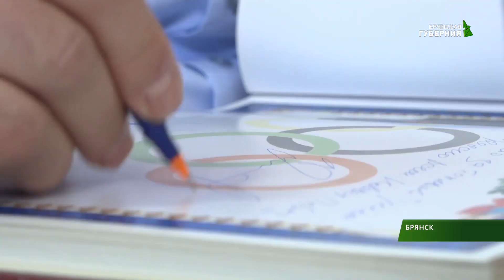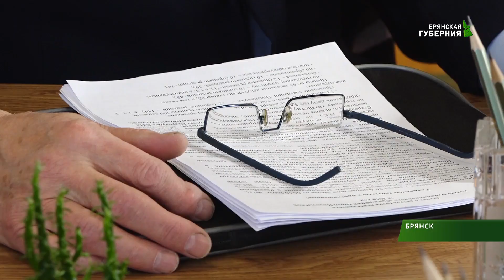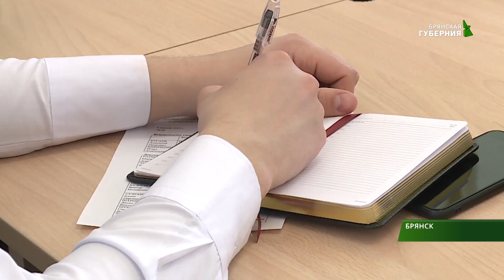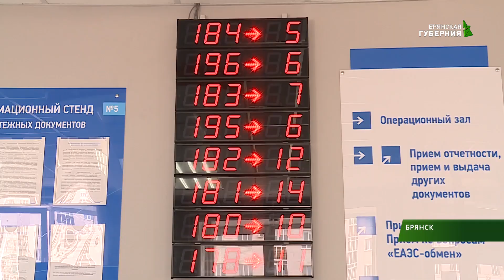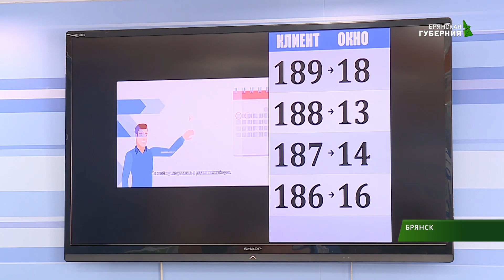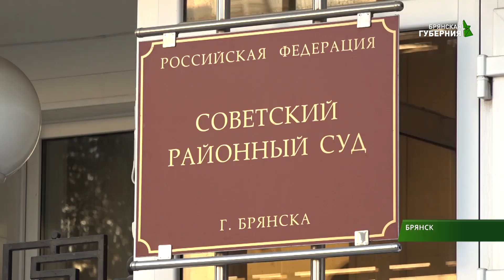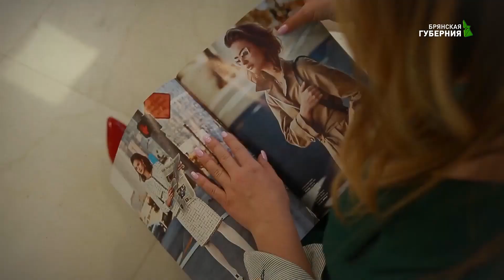События 5 апреля 2019